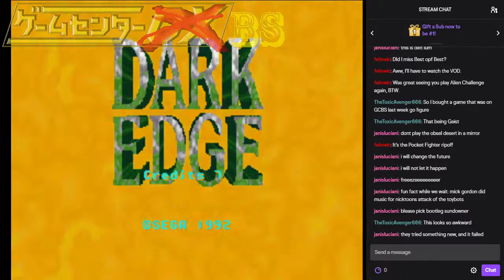BS Replay - Dark Edge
It's so bad